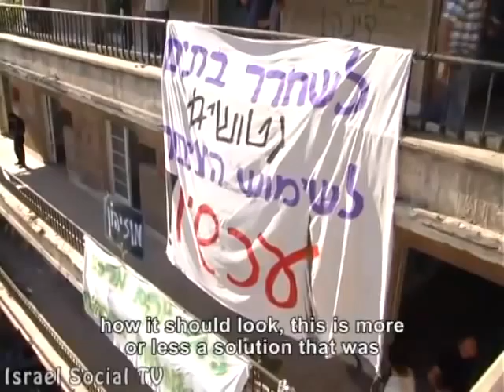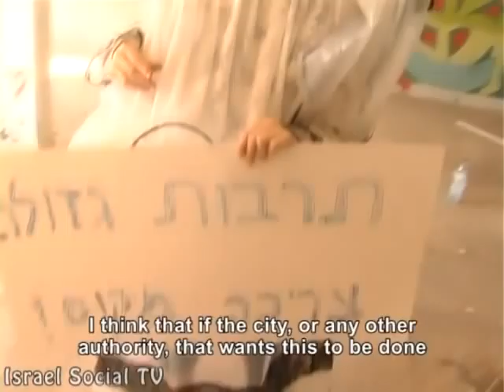The People's House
As a part of the social protest in Israel, activists took over a house within the city of Tel Aviv in order to take another step in the protest. The video shows the squat, the community life inside it and its evacuation by the police.